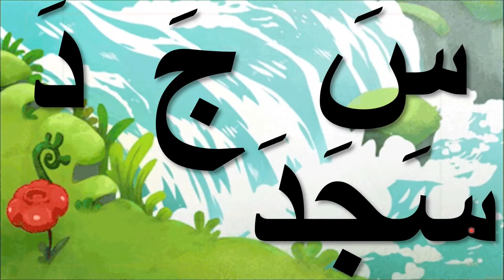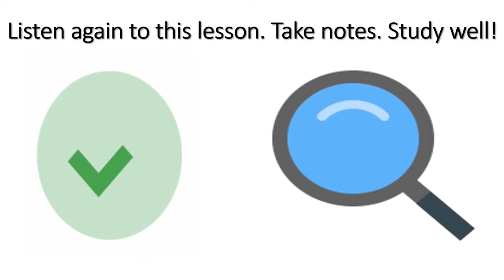Practice Reading Arabic Words With Vowel Fatha(zabar) for Beginners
Or click the thanks button above!